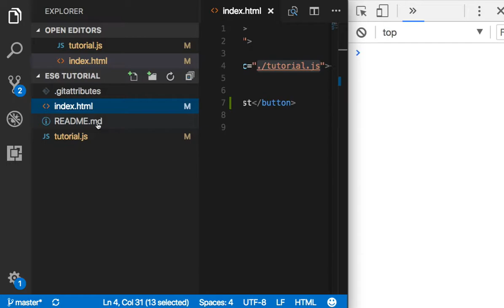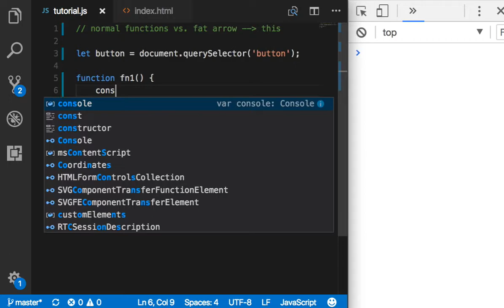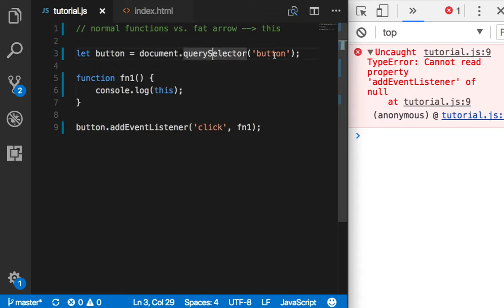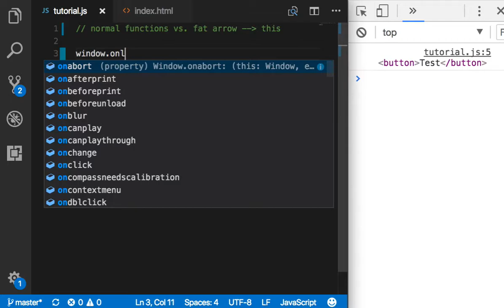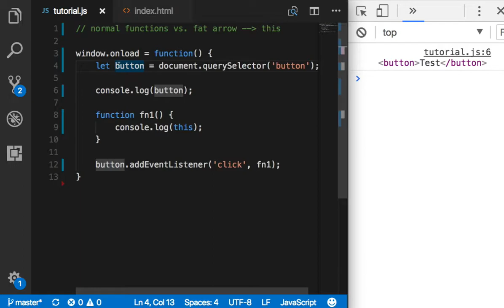ES6 기초 014 loading